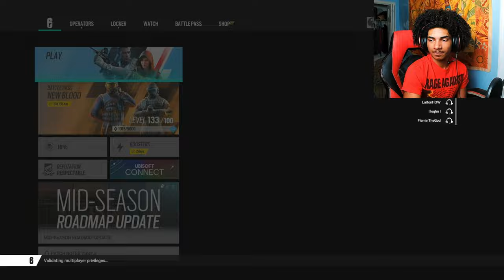Rainbow Six Siege - Turning a 4v5 Into a Clutch in RANKED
I'm sorry I've been not posting on my regular schedule it's just been busy week and i will soon get back on track but if I don't upload on Wednesday then Thursday will most likely be an upload just not on a specific time.
I would appreciate if you could still stick with me on this journey.
Let me know what you'll like to see me do/play on the channel I do like engaging with all of you.
I made a new TikTok as well you can see more content from me than just my videos I would appreciate if you took the time to go follow that.